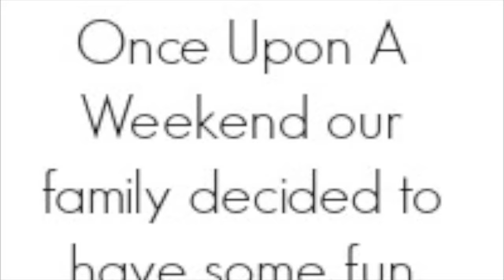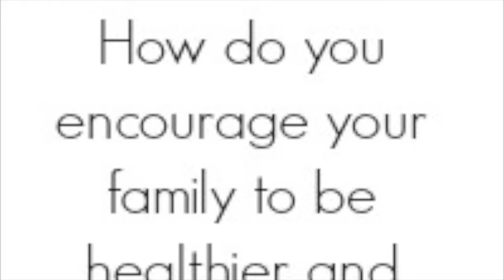HealthilyEverAfter | Disney Healthy Living (sponsored)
We have been inspired by our favourite Disney characters to live

This video is part of a promotional campaign for Disney Healthy Living. I have been paid by Disney to make a video about Healthy Living